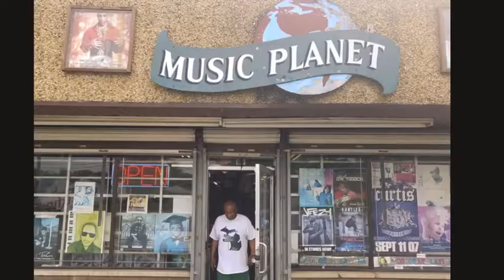The Music Planet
This is The Music Planet, A Record Store In Flint.